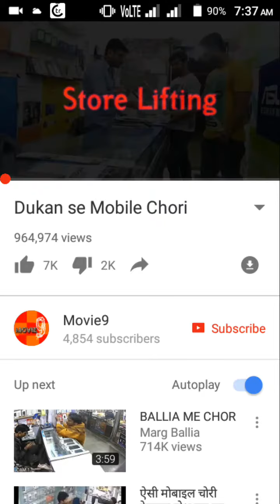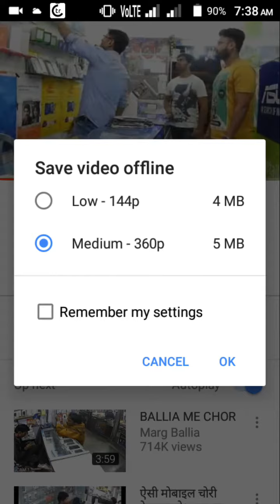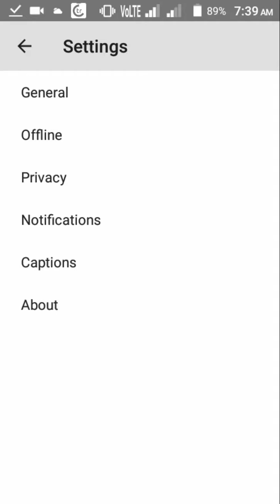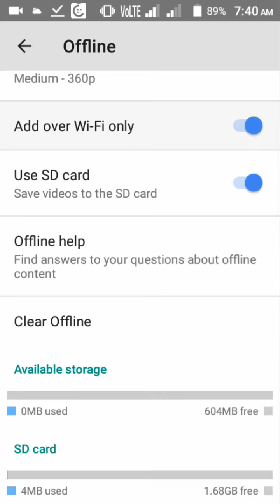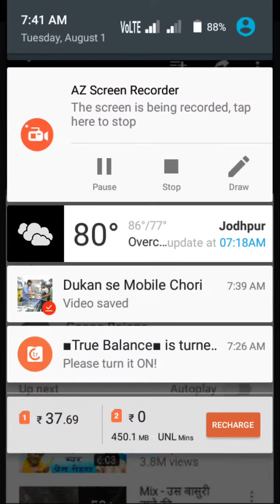How to save video YouTube. to gallery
How toSave youtube videoinGallery|| Download Directly from ...VIDEO - 2 min to download andsave youtubevideos togallery| Hindi ...VIDEO - 3 min tosave YouTubevideos ingallery. -YouTubeVIDEO - 2 min tosave YouTubevideos in my phonegallery- QuoraSimple and Sober Method Step 1 : Copy the link of thevideoyou are trying to download . (If you do not know how tosave YouTubedownloaded offlinevideos to an SD card ...Of course you cansavea downloadedYouTubevideos to your SD ... Save Youtube Video · Download Youtube Videos. to transferyoutubeofflinesavedvideos to mobile videos ...You cannot transfer the offline videos.But,. You can change path ... Quora. Sign In . Mobile Video · YouTube Videos · Videos ... offlinevideoin a PC? How can Isave YouTubevideos in my phonegallery? to downloadYouTubevideos to mygallery- QuoraFirst copyvideolink by pressing top right corner arrow mark of youryoutubevideo. 2.Now select copy link option. 3. ... How can Isave YouTubevideos in my phonegallery? How can Isave YouTube ... to downloadYouTubevideos:save YouTubevideos to ...Here are a couple of ways you can downloadYouTubevideos to your PC or Laptop, and also some information about ... toSave YouTubeVideos Directly to Your iPhone's ...25 Mar 2016 ... Laucnh t